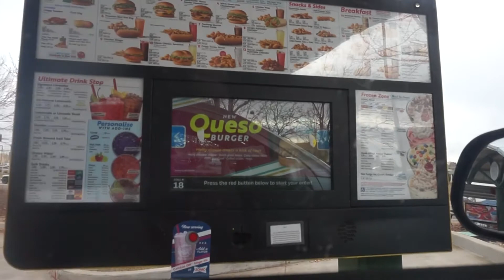wrapping gifts + Army wife rant 😤🎁 || Vlogmas 2020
!!! Check out this awesome stuff!!!

Want to become a Dasher?! Ask me how!

Interested in driving for Uber? Shoot me a DM on insta!

Teachers Pay Teachers: Hatch Dramaworks